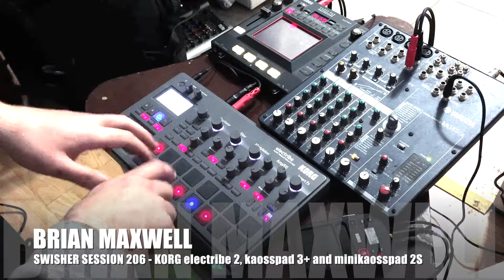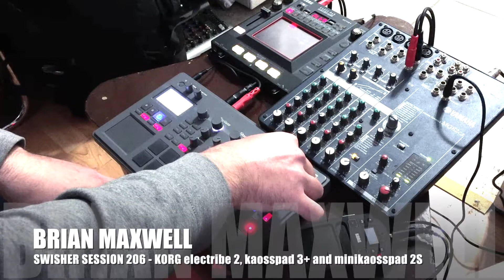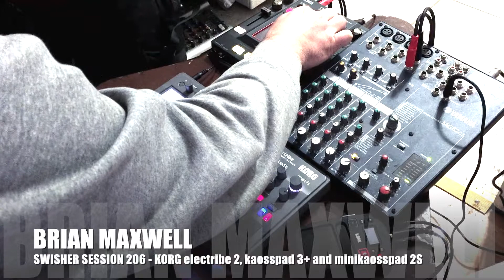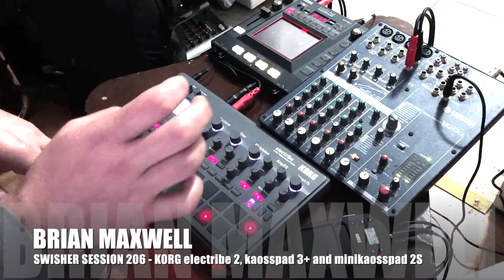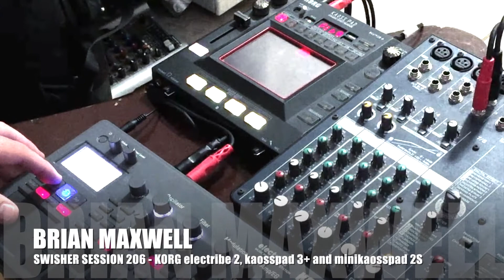206 - Korg electribe 2, KOASSPAD 3+, and Mini Kaoss Pad 2S - swisher session 206 - Brian Maxwell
BRIAN MAXWELL
SWISHER SESSION 206
recorded using KORG electribe 2, kaoss pad 3 + and minikaoss pad 2.
A weekly session of korg electribe 2 and korg mini kaosspad 2 music. full of hard hitting drum loops, synth arpeggios and throbbing basslines. give it a listen and have fun!